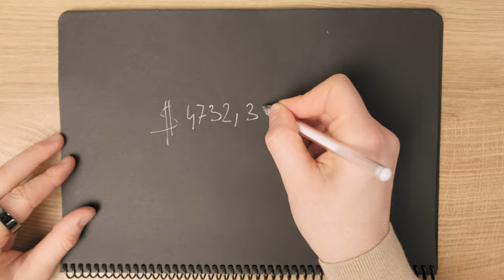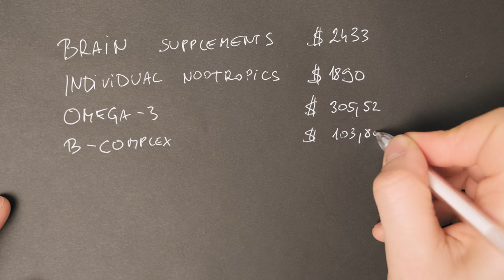I Spent $4732 On Brain Supplements. Here’s What Happened...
In the last 12 months, I spent over $4732,32 on brain supplements & nootropics. I tested advanced nootropic supplements, lots of adaptogens, mushrooms, amino acids, racetams, choline compounds, and many extracts. The reason why I bought and tested all those supplements was to enhance my brainpower and to try to achieve the “Limitless effect".